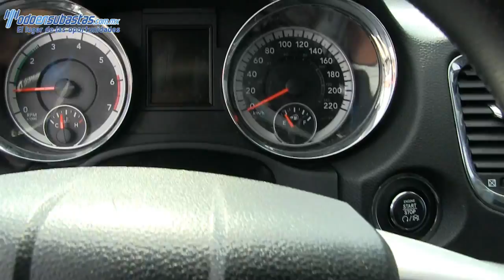638012 Dodge / Durango / 2013